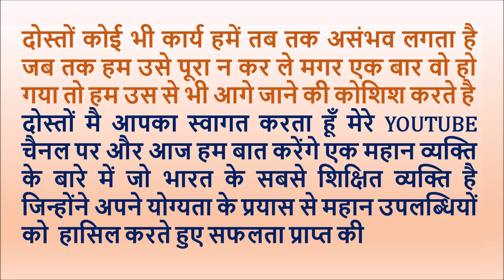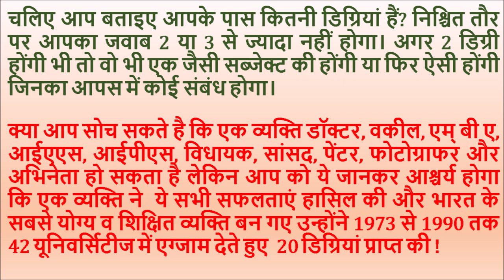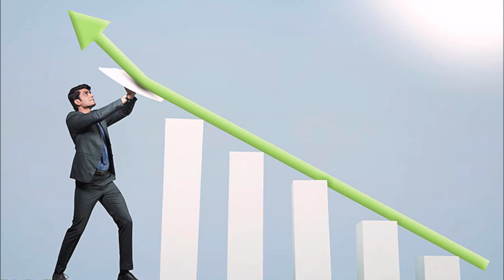Dr. Shrikant Jichkar was known as the most qualified person in India and he obtained 20 degrees.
Dr. Shrikant Jichkar began as a medical doctor (MBBS and MD from Nagpur), he did his Law (LL.B.) with post-graduation in International Law (LL.M.) and his Masters in Business Administration (DBM and MBA). Most of his degrees are with First Merit and he has obtained several Gold Medals for his degrees. Between 1973 and 1990 he wrote 42 university examinations, every summer and every winter.

In 1978 he appeared in the Indian Civil Service examination and got selected in Indian police service (IPS), again appeared in the Indian civil service exam, and successfully joined in IAS (Indian Administrative Services) in 1980, but resigned after four months to contest his first general election. In 1980 he was elected to Maharashtra Legislative Assembly, subsequently became a very powerful government Minister holding 14 portfolios at a time.